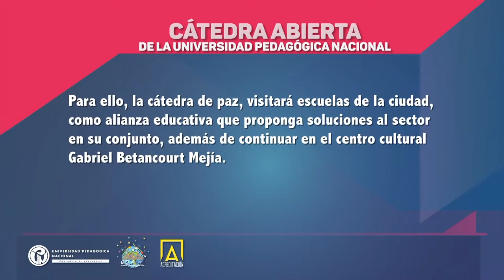Pedagogía de la memoria, derechos humanos y paz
Cátedra de Paz 3ra sesión 28 de octubre de 2015